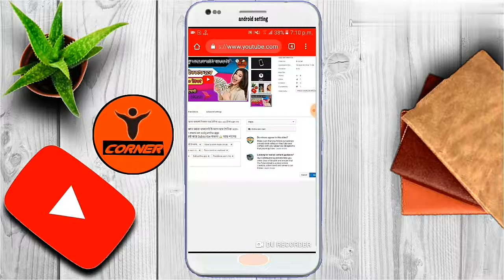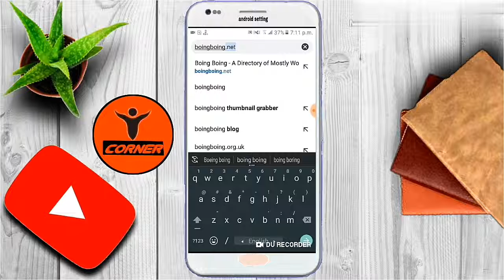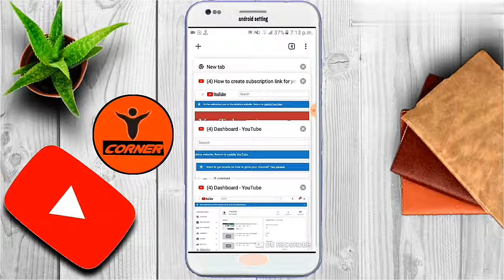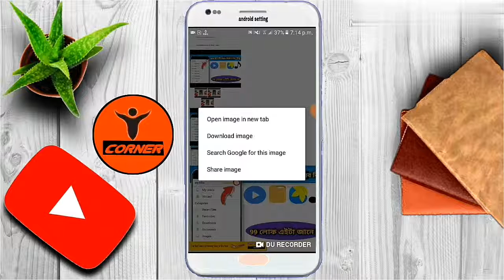১ মিনিটেই ডাউনলোড করুন যে কোন ভিডিও এর thimble photo//how downlod thimble on android bangla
১ মিনিটেই ডাউনলোড করুন যে কোন ভিডিও এর thimble photo//how downlod thimble on android bangla
🔔 আর পাশের Ball বাটনে ক্লিক করে দিয়েন! __________________________________________ If you have any question about this video,feel free to comments below. Watch all the videos on it corner🔥 🍓

1. Android Mobile Tips
2. New Updates 2019
3. Android Phone Hidden Tricks
4. Mobile Tips Bangla
5. New Best Apps 2019
6. Helpful Secret Settings
7. Most Important Trick
8. Android hidden feature setting
9. Best Tips & tricks
10. Android secret setting bangla